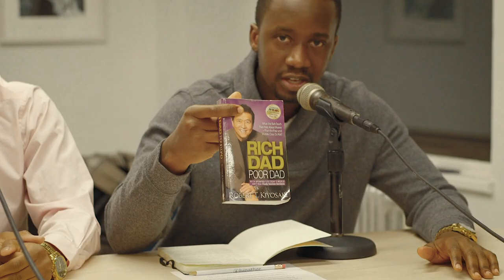Danso Financial Podcast Episode 4 | Wealthy Money Habits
On this Episode the Danso Financial Team consisting of Charles, Anwar and Ramy discuss valuable money management strategies as well as how to better build credit (13:00). They also talk about Having a focused partner (relationship wise) and properly educating each other on money handling (22:00) Learning how to be emotionally disciplined when spending money is an important aspect. "Big Draco" the entrepreneur? a.k.a Soulja Boy giving the blueprint to owning multiple businesses (27:00) and lastly What is Danso Financial Group? (34:00)